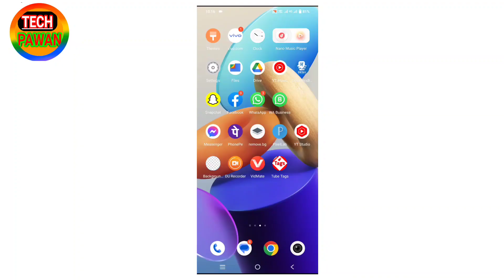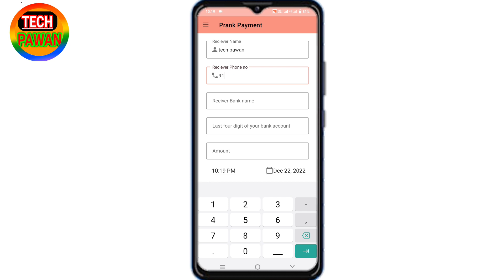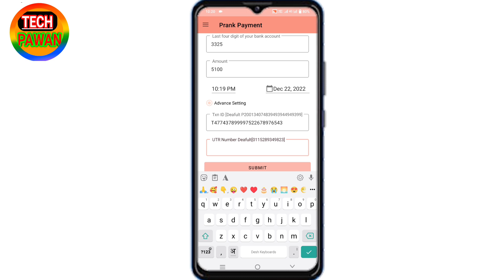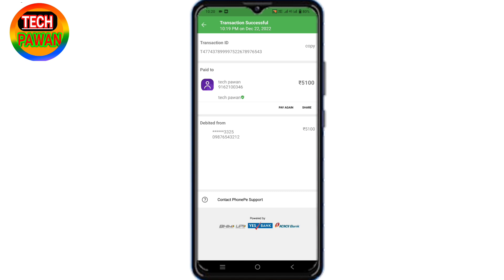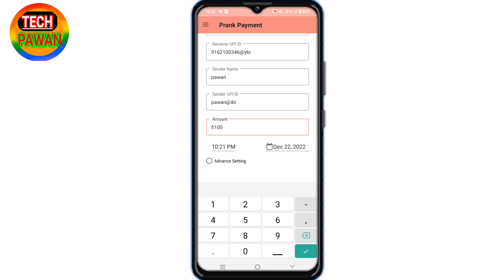PhonePe Gpay Paytm का Fake Payment Screenshot कैसे बनायें 😁। Fake Payment Receipt Generator । Fake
How To Make Phone Pe Fake Screenshot 😋😋! Phone Pe Ka Fake Screenshot Kaise Banaye 2023#phonepetrick

Welcome To TECHPAWAN
Watch tech pawan in hindi !
Tech pawan channel covers latest tech and tips etc.

How To Make Google Pay Fake Screenshot 😁😁 ! Google pay ka Fake Screenshot Kaise Banaye !

Fake payment through paytm
How to get fake massage
Paytm hack
Hackers using this app to hack paytm accounts!
How to create paytm fake screen shot!
Paytm fake screenshot,
How to create a fake paytm payment screenshot,
Fake paytm app fake payment proofs 100% working and free ,
Beware of paytm fraud | fake paytm transaction,
How to do fake paytm payment unlimited in your android devices,
Fake paytm payment proof 100% working,
Fake paytm app,
How to hack paytm,

How To Make Google Pay Fake Screenshot 😁😁 ! Google pay k

Thanks  for all techpawan
Tech pawan tech pawan